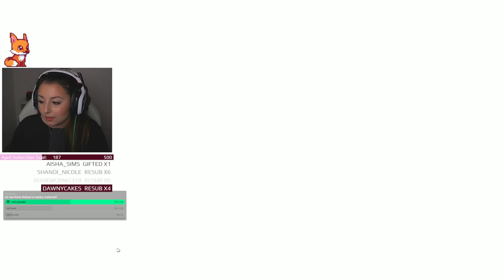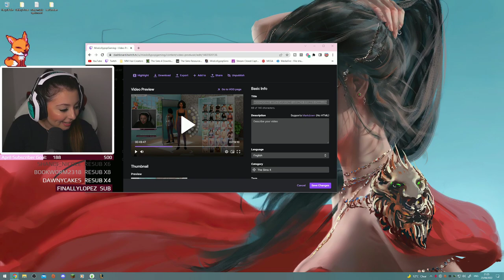🧘‍♀️HOT GIRL YOGA🧘‍♀️ | Ep.22 | The Sims 4: Legacy Stories Challenge | Gen 3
🔘VIDEO INFORMATION:

🌸  The Legacy Stories Challenge is one I made myself, it's a 10 generation legacy challenge that focuses on stories that can be played out in the Sims with goals for each generation, such as career levels, skills and aspirations goals.

We stream this series on Twitch, come and watch LIVE! I stream 4 days a week on MON,WED,THU,FRI&SUN

If you would like the watch the whole series on Twitch, here is the link!

🔘 JOIN THE FAMILY👪:
🌸 My Other Channels:

🔘 FAQ❓:

🌸 Where do I buy my Sims 4 packs? I use this website and they always have huge discounts on sims packs!

If anything isn't answered here use the 'ask me anything' feature on tumblr and I'll get back as soon as possible 💞

🔘 SOCIAL MEDIA📱:

My recent uploads notifications will also be posted here as well.